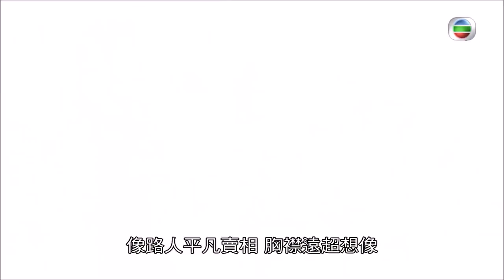MV [Lyrics] 鐵石心腸《鐵探》主題曲 The Defected Theme Song - 鄭俊弘 Fred Cheng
每1000個訂閱者，我們會做一個特別 video!

Let us get to 30 likes?
我們可以得到30個 like?

如果你有一個 TVB MV/drama 請求, 請在下面留言或電子郵件我

曲: 朱俊傑
詞: 張美賢
編: Johnny Yim

總有傷 英勇前進未能倖免總有傷
一生太短就來讓我將每秒延長
渺小的我偏最堅強

一扇窗 關了門我可以敞開一扇窗
在人群中跟你再遇上
如失散以後可會被細想

像路人平凡賣相 胸襟遠超想像
極端世界 無從困住能量

如你亦明白我 你亦曾遇過
命裡不可改寫的過錯
猶像經過戰火 逃難存活過 請抬頭別再躲
如你願陪著我 痛亦陪著過
舊記憶似突然解了鎖
不需要再揹負那折磨
難飛返昨日也可 重新開始過

落寞時如何換上 好比鐵的心腸
未知痛癢 會更不堪設想

如你亦明白我 你亦難受過
願你伸出手臂抱緊我
即使我有個夢似太傻
熱的心也像最初 人生不枉過